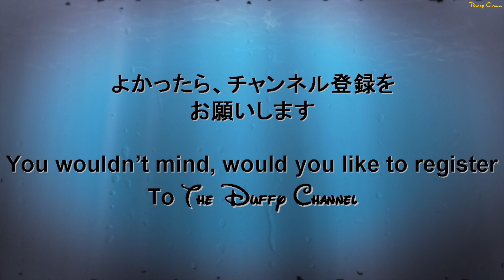ºoº ピーターパン空の旅 ディズニーワールド マジックキングダム WDW Magic Kingdom Peter Pan's Flight ride view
[動画]
ディズニーワールドのマジックキングダムにあるアトラクション、ピーターパン空の旅のアトラクションライドビューの様子です。

[English post]
This movie is attraction ride view of Peter Pan's Flight